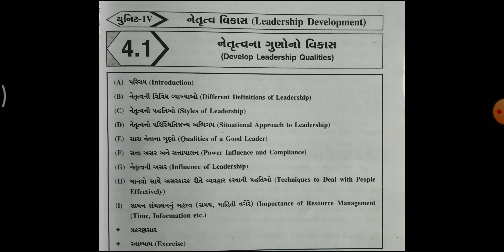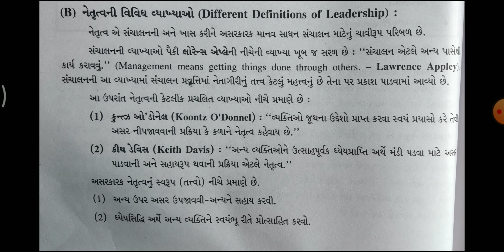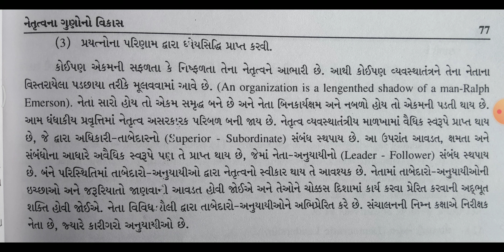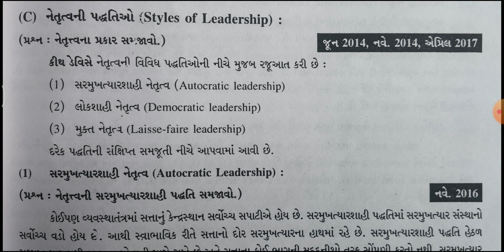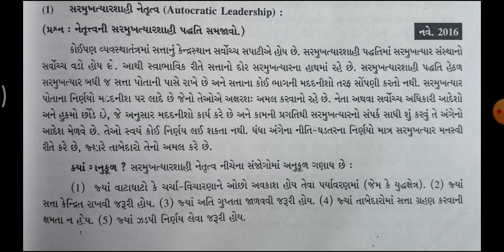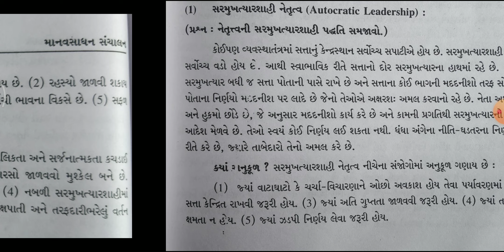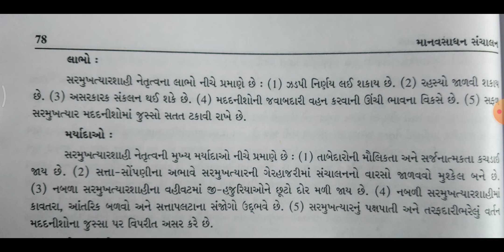DE_2 SEM-3 HRM- STYLES OF LEADERSHIP